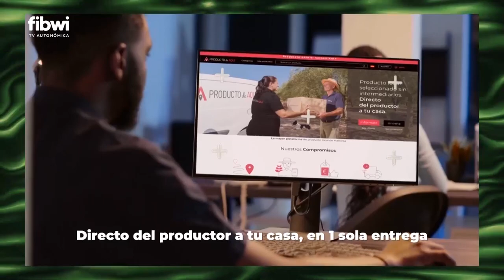Entrevista a Luis de la Serna de Producto de Aquí en Fibwitv 24-12-22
Entrevista a Luis de la Serna, CEO de Producto de Aquí. Presentación del Marketplace en los medios.
Historia de la empresa, metas, objetivos.